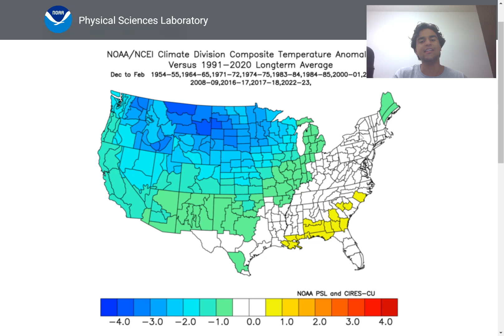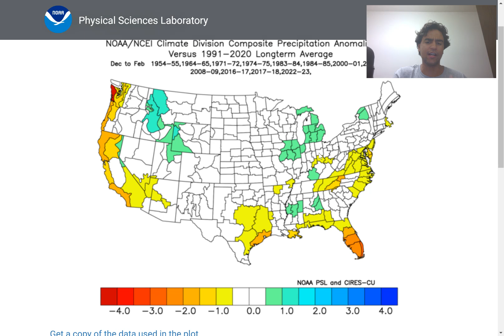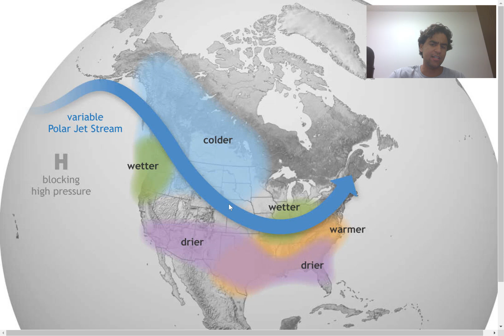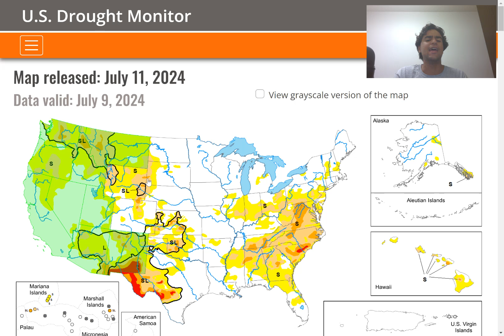Winter Forecast 2024 - 2025